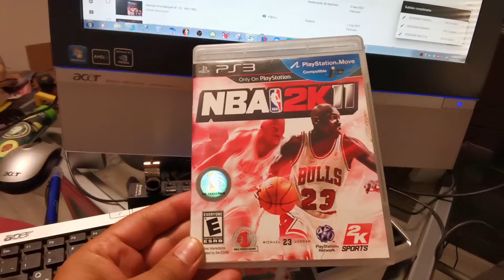NBA2K11 y NBA2K12 PS3. $$$